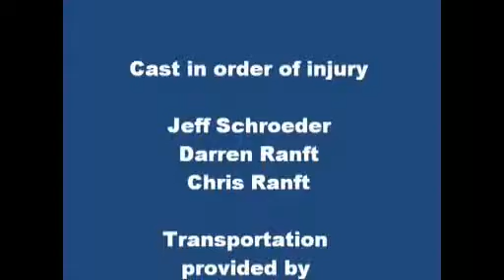Botelle Slide Action Take 2